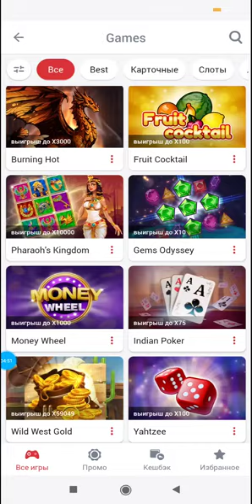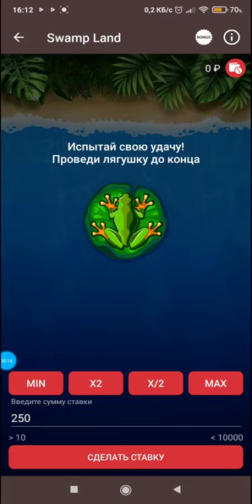GEM'S ODESSEY Я ОЖИДАЛ ОТ ТЕБЯ ДРУГОГО РЕЗУЛЬТАТА! 1Х